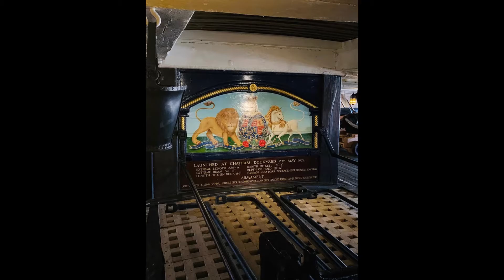Vacanze Stefano in GB DAL 9 10 11 12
Sottofondo musicale organo Tamburini Basilica S:M:Alla Steccata Parma
Improvvisazione di Enrico Maria Basaldella